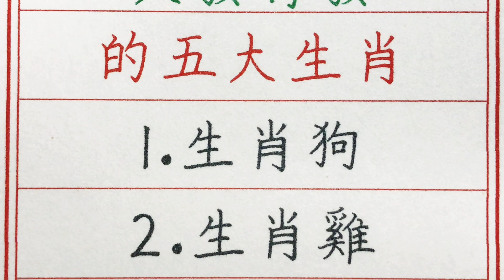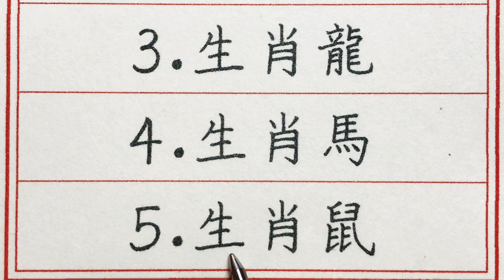老人言：大發特發的五大生肖